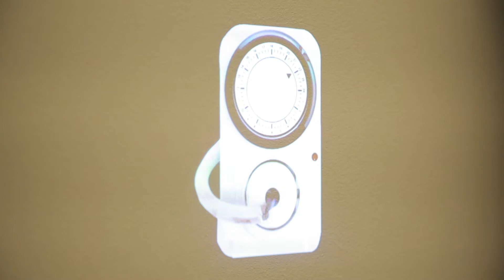Tromarama - Timer (Installation View)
24 min 50 sec

2018

(video excerpt)